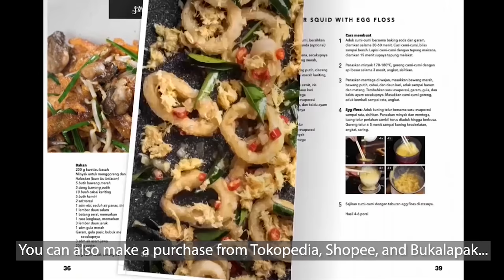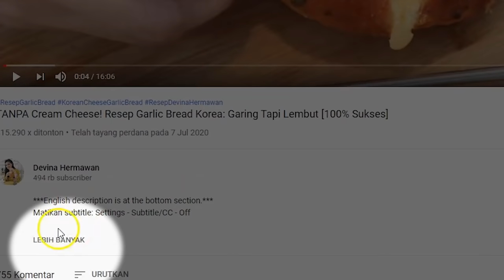Wangi Gurih! Resep Nasi Telur Ceplok Ala Devina [Anak Kos Masuk]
00:00 : intro
01:09 : persiapan bahan (prepping the ingredients)
02:08 : cincang bahan (chopping the ingredients)
03:21 : goreng telur (frying the eggs)
03:59 : membuat saus (making the sauce)
04:48 : hidangan siap dan tahap plating (the dish is ready to plate and serve)

[INDONESIAN]
Resep Telur Ceplok Wangi. Telur ceplok adalah menu makanan hemat dan mudah dimasak. Salah satu makanan yang sempat viral yaitu Nasi Telur Pontianak. Kombinasi yang nikmat antara nasi, telur ceplok, dan  bumbu kecap aroma minyak wijen. Praktis, ekonomis, enak, dan tentunya mengenyangkan!

Resep Nasi Telur Ceplok Wangi (untuk 1 porsi)

Bahan:
1 porsi nasi putih
2 butir telur

Saus:
5 siung bawang putih, cincang
2 buah cabai merah keriting, cincang
5 buah cabai rawit, cincang
1 batang daun bawang, cincang
1 sdt cabai bubuk
1 sdm minyak wijen Lee Kum Kee
1 sdm saus tiram Lee Kum Kee
1 sdm kecap asin Lee Kum Kee
4 sdm air
1 sdm gula pasir

Langkah:
1. Ceplok telur setengah matang atau sesuai kematangan yang diinginkan
2. Tumis bawang putih, cabai merah keriting, cabai rawit, dan daun bawang dengan sedikit minyak hingga wangi. Masukkan minyak wijen, saus tiram, kecap asin, gula, dan air ke dalam pan, aduk-aduk lalu matikan api dan tambahkan bubuk cabai, aduk rata
3. Letakkan telur ceplok di atas nasi hangat kemudian siram dengan saus
4. Nasi telur ceplok wangi siap disajikan

[ENGLISH]
Aromatic and Savory: Fried Eggs and Rice Recipe [Great for Singles]

Fried eggs are an inexpensive dish that’s easy to cook. A dish that was trending a while ago is Pontianak Egg Rice. It’s a dish that combines rice, fried eggs, and a sweet soy sauce with sesame oil aroma. Practical, inexpensive, tasty, and filling!

Aromatic Fried Egg and Rice Recipe (yield 1 serving)

Ingredients:
1 serving warm rice
2 pc eggs

Sauce:
5 clove garlic, chopped
2 pc curly red chili, chopped
5 pc bird’s eye chili, chopped
1 stalk green onion, chopped
1 tsp chili powder
1 tbsp Lee Kum Kee Sesame Oil
1 tbsp Lee Kum Kee Oyster Sauce
1 tbsp Lee Kum Kee Soy Sauce
4 tbsp water
1 tbsp sugar

Steps:
1. Fry the eggs sunny side up or to your preference.
2. Sauté the garlic, curly red chili, bird’s eye chili, and green onions with some oil until fragrant. Add the sesame oil, oyster sauce, soy sauce, sugar, and water into the pan. Mix well. Turn the heat off and add chili powder. Stir.
3. Add the fried eggs on top of warm rice and pour the sauce on.
4. Aromatic Fried Eggs and Rice is ready to serve.